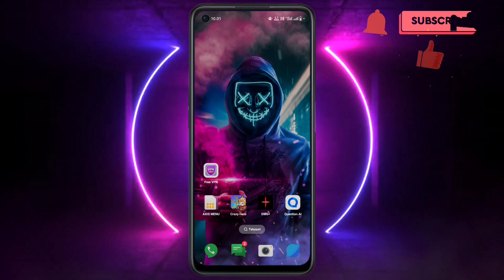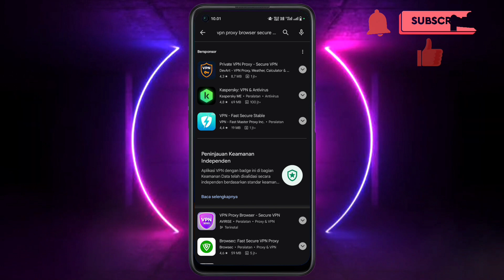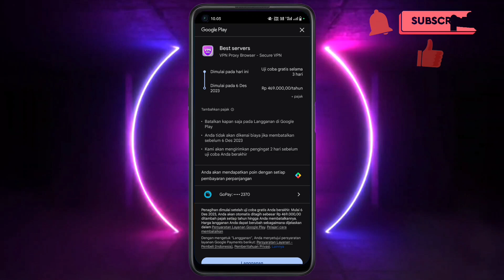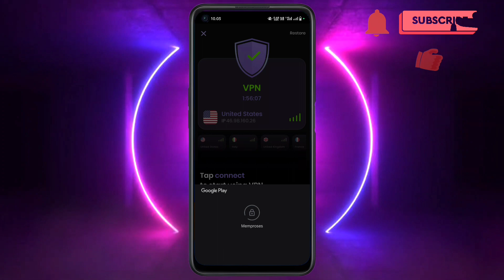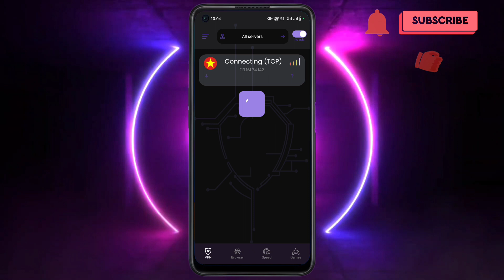Cara Menggunakan Aplikasi Vpn Proxy Browser | How to use vpn proxy browser app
Okee,,

Pada kesempatan kali ini saya akan membagikan video bagaimana Cara Menggunakan Aplikasi Vpn Proxy Browser | How to use vpn proxy browser app

Selamat mencoba...